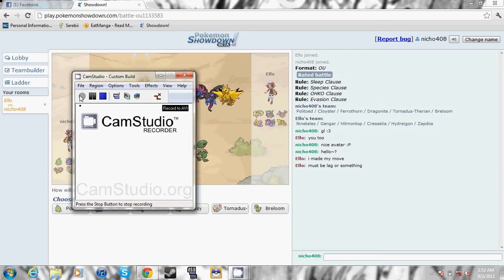Rain Battle [vs Ello]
title says all o.o